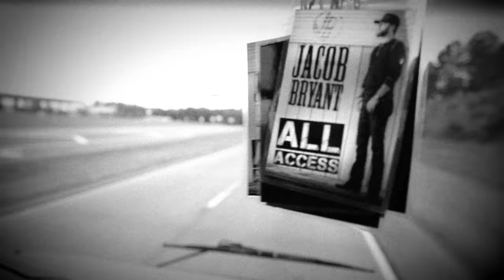Jacob Bryant - More Than One Year (Official Video)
Music video for More Than One Year performed by Jacob Bryant.